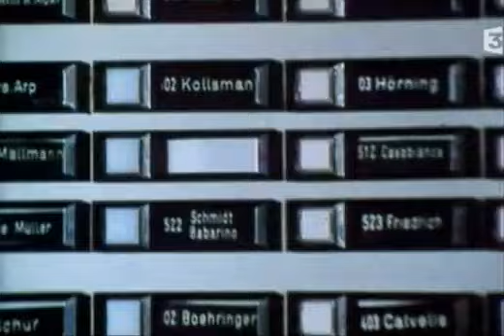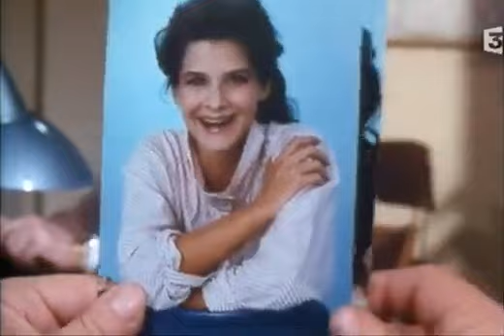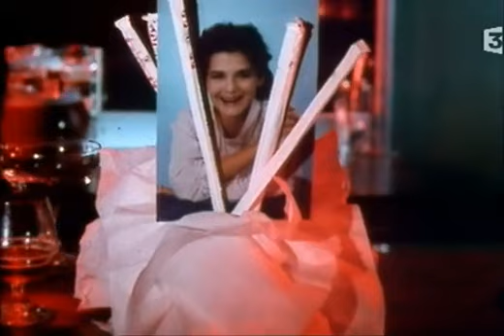Inspecteur Derrick | S13 E03 — Les Indésirables (1986)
Synopsis : " Pour se payer sa dose de drogue, Erich Fisk cambriole l'appartement de M. Hauweg. Seulement, il découvre le cadavre d'une jeune femme dans la chambre. Il a juste le temps de s'enfuir alors que deux inconnus pénètrent dans l'appartement. Sur le conseil de son recéleur, Erich explique toute la situation à Derrick et Klein, qui ne croient pas un instant à une histoire si rocambolesque. Et pourtant... "